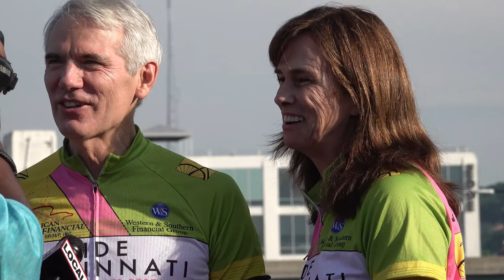2018 Ride Cincinnati Highlights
2018 Ride Cincinnati Highlights